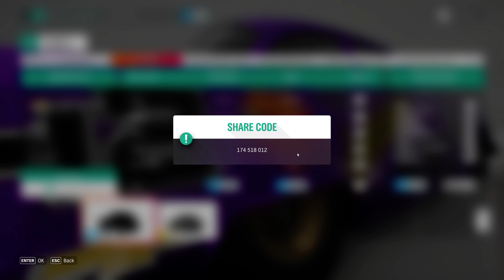Forza Horizon 4 - Series 24 - Spring - Streets Ahead - With Tune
Using The 1955 Chevrolet 150 Utility Sedan